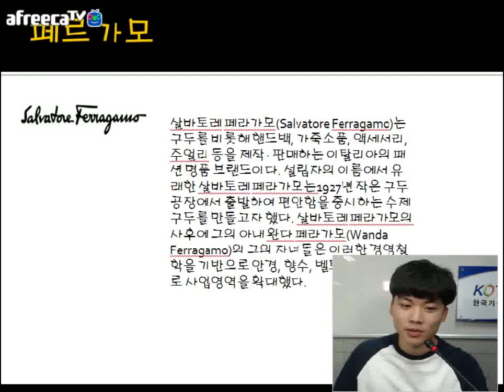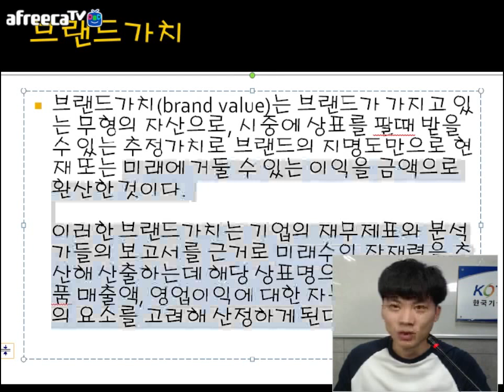[KOTERA TV] BJ카인의 브랜드가치 (170830)